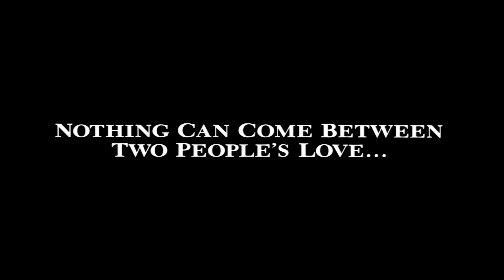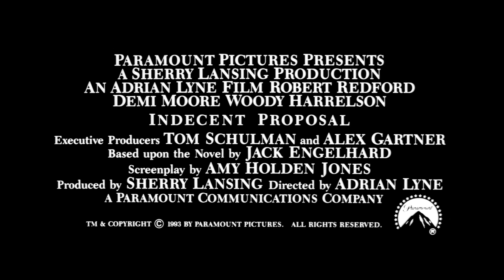Indecent Proposal (1993) Trailer HD1080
Demi Moore (Ghost) and Woody Harrelson (The People vs. Larry Flynt) are Diana and David Murphy, a financially strapped couple who are betting on a quick trip to Las Vegas to deal them a lucky hand. But the odds are suddenly even more attractive when billionaire John Gage (Robert Redford, 3 Days of the Condor) ups the ante—complete financial freedom. The price? One night of passion with Diana. The payoff? A cool $1 million. But what seems to be a quick and simple solution to their money problems creates more friction than the couple bargained for as the high stakes of trust, love and attraction come into play as part of Gage’s compelling proposal. From Adrian Lyne, the acclaimed director of Flashdance, 9½ Weeks, Fatal Attraction, Jacob’s Ladder and Unfaithful, comes a film that examines a riveting morality game—one in which each player has a strategy, as well as a set of rules to play by.